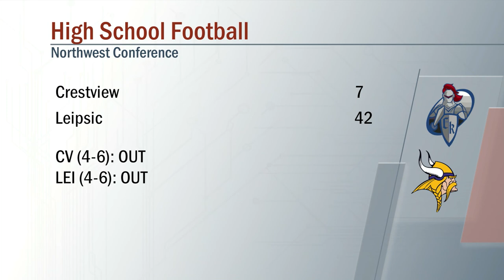Crestview vs Leipsic Football 10/21/2022